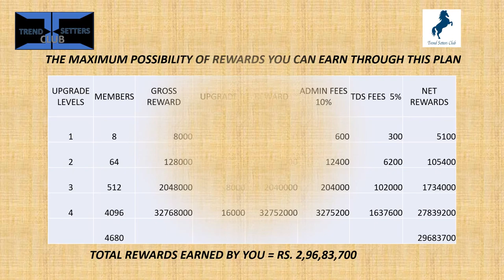13 ESSENTIALS OF LIFE PLAN # 8